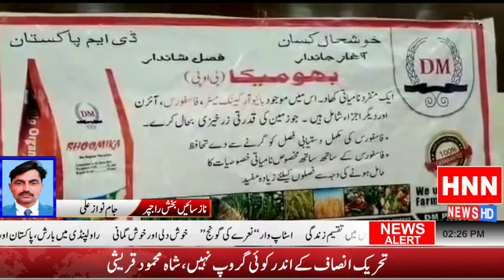بیرانی فضل ربی شادی ہال میں ڈی ایم پاکستان کمپنی کی طرف سے آبادگاروں اور کسانوں کی اچھی فصل اور بھتر